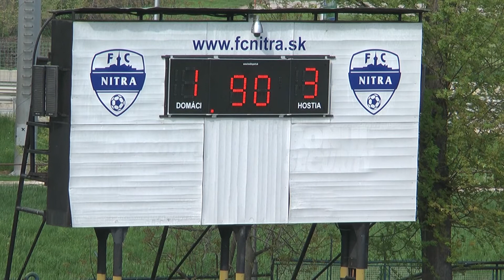FC Nitra - ŠK Slovan Bratislava 1:3, 13.kolo I.liga ženy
FC Nitra - ŠK  Slovan Bratislava 1:3